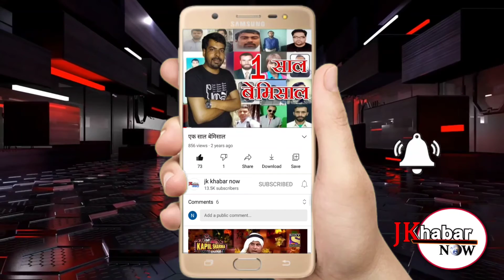RS PURA सरपंचों ने सरकार से सरपंचों पंचों को पूरे अधिकार देने की माँग की ताकि पंचायतों विकास हो सके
आर एस पुरा- 24 अप्रैल! राष्ट्रीय पंचायती राज दिवस के मौके पर आर एस पुरा के सरपंचों ने सरकार द्वारा पंचायती राज को मजबूत करने हेतु उठाए गए कदमों की यहां सराहना की है वही उनका कहना है कि सरकार को सरपंचों पंचों को पूरे अधिकार देने की जरूरत है ताकि पंचायतों का विकास हो सके